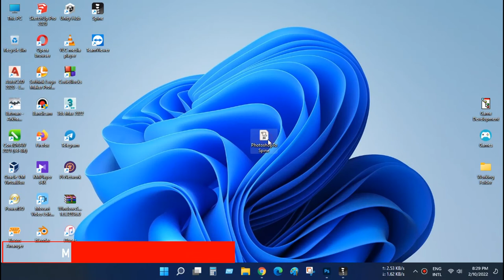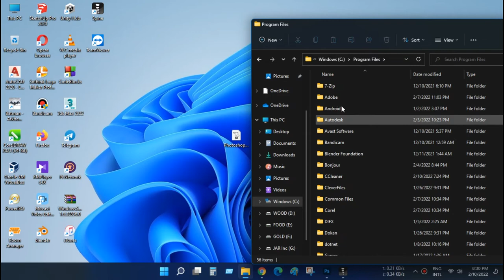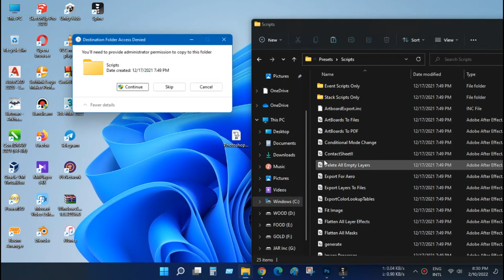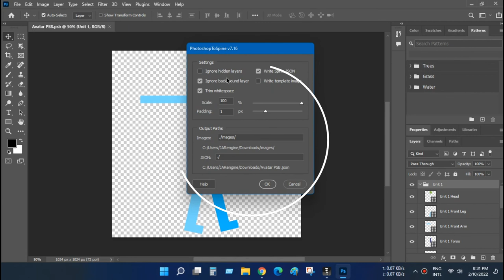Install Photoshop to Spine Export Script, Plugins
This video helps you to install Official Script of Photoshop to Spine Export Plugins! It's very easy to work with these scripts!

ℹ️ Photoshop to Spine:
This script supports the latest version of Photoshop CC and all older versions of Photoshop back to CS2.

An alternative to an expensive Photoshop CC subscription is to use Photoshop Elements, which is a one-time purchase. It is a reduced functionality version of Photoshop intended for photographers, but supports the most often used features (clipping masks, adjustments layers, etc.) and may be sufficient for your needs.

⏩ Chapter Information:
0:16 Download Script
1:10 Copy Script
2:00 Photoshop to Spine